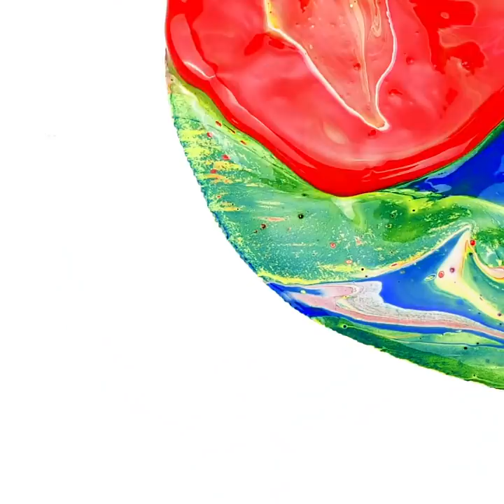20 DECOR AND DRAWING HACKS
ART AND CRAFT TUTORIALS THAT TAKE VERY LITTLE TIME

To give your phone case a more 3-dimensional texture pour different colors of nail polish on it and then dry it with a blow-drier.
You can create adorable 3D lettering designs by writing a word with some school glue and then pouring coarse salt over it. Then, you can add a few drops of ink after it dries and voila.
Another great decoration idea is to take a clear curtain and then pour some neon paint over it. Try adding different colored splatters and hang it after it dries. It will glow up in the evening.
I show you how to make a colorful tornado in a jar using water, food coloring, vinegar, and dish soap.
I also show you unusual tools to use to paint everyday items. For example, you can take a bathroom brush to paint the leaves of a tree, or you can use a dust roller to paint a vase.

Timestamps:
0:23 – Brilliant trick with school glue
1:23 – Colorful experiments to try
2:08 – Space in a jar
3:34 – Smart art tutorials for beginners
6:33 – Roller painting art
7:26 – Amazing mop painting
8:14 – Fluid art tutorial
9:34 – Beautiful rope/string art tutorial